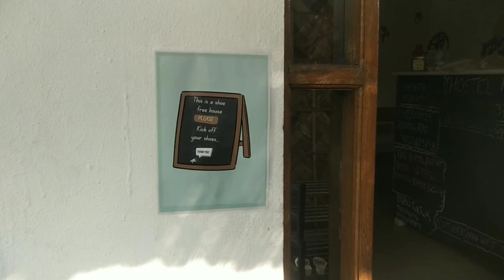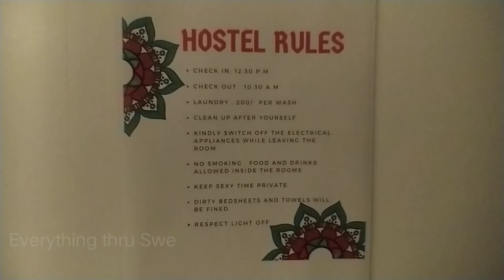Hyderabad to Goa Road Trip || Hostel Mandala || Clean & Budget friendly || Anjuna Beach North Goa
This is a road trip from Hyderabad to Goa with amazing visuals. Hostel Mandala is a minute's walk from the beach. Located in Anjuna, the property offers beachfront accommodation 250 m from Anjuna Beach and provides various facilities, such as a shared lounge, a garden and a terrace.

Among the facilities are a shared kitchen and luggage storage space, along with free WiFi throughout the property. The accommodation features a shuttle service, while a car rental service is also available.

It is a great space for people who are on workcation, they can work and enjoy the beach view, the sun, the tropical vibe. All the clubs, cafes, supermarket is in walking distance and you can reach all the best places by bike in 10 minutes.

COPYRIGHT : Everything you see on this channel is created by Swetha ,unless stated otherwise DO NOT use the content without PERMISSION.